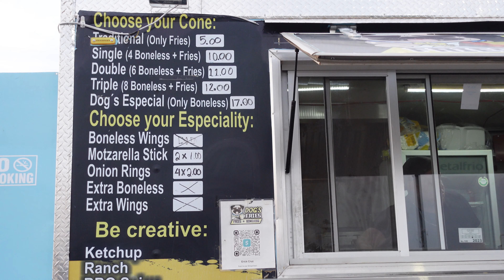IPA and Hot Wings pairing: A flavor explosion review you don't want to miss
I dive into the saucy world of Dog Fries wings? and a hoppy realm of IPAs to bring you the ultimate pairing guide - brace your eyes and taste buds!

6310 Mc Pherson rd

What I use in my pre-recorded video(s):
Sony Alpha ZV-E10
SAMSUNG Galaxy S21 Ultra
Deity V-Mic D4 Duo Microphone
Rode VideoMic Pro+ Camera-Mount Shotgun Microphone
K&F Concept 74 inch Camera Tripod
Sony ZV1 point and shoot camera
SMALLRIG L-Shape Bracket Wooden Grip
SIOTI Camera Wide Angle Metal Lens Hood
NEEWER Wide Angle Lens
PICTRON Live Broadcast Boom Arm
JUSMO Auxiliary Holding Arm
Movo DoubleMic Two-Sided Supercardioid Video Shotgun Microphone -
Movo SPL-WA 18mm Wide Angle Lens
Metal Phone Tripod Mount
ULANZI Camera Tripod
Ulanzi MT-16 Camera Tripod Stand Holder
Miady 2-Pack Portable Charger
Dual Cold Shoe Mount Bracket
NICEYRIG Smartphone Selfie Vlog Vlogging Mirror
ULANZI Claw Quick Release QR Plate
PHOLSY Wireless Remote Commander
CamKix Camera Shutter Remote Control
Bower WA-50LED 50 LED Smartphone Video Light

Become a member or just buy ya boy a "cold one"

For Booze&Chill merch DM to any of the B&C Social Media Platforms listed below⬇️